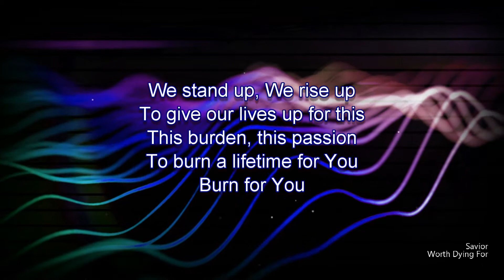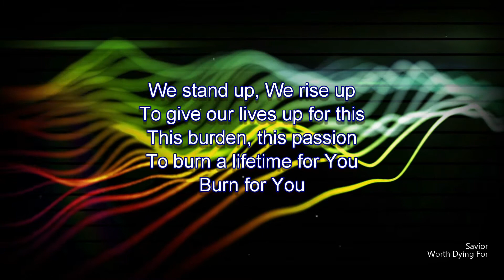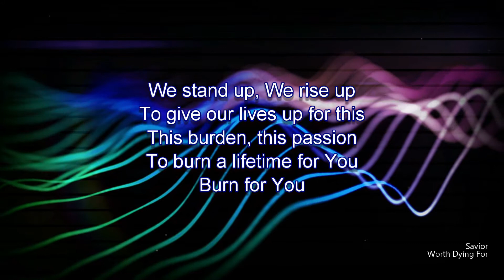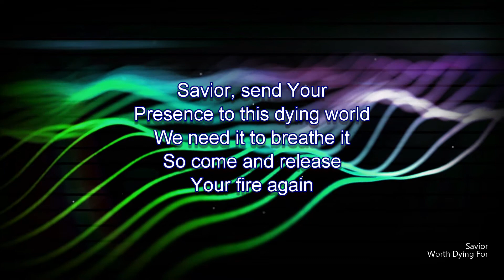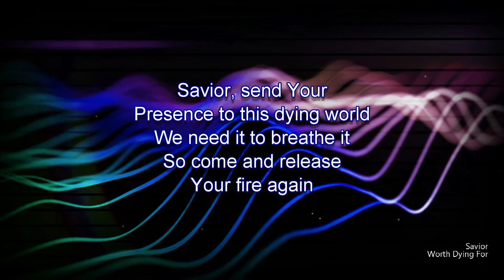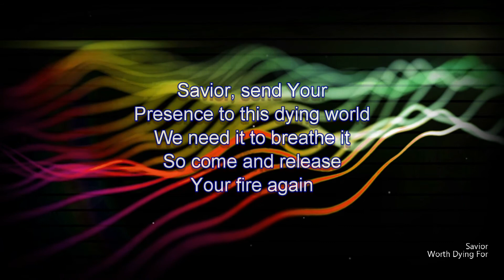Savior (Worship Lyric Video)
Song:  Savior
Performed By: Worth Dying For